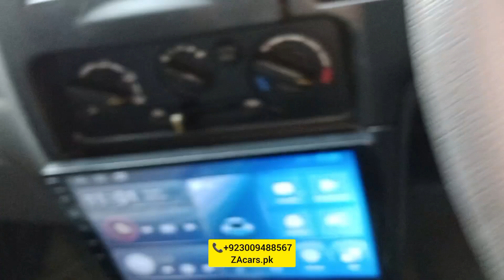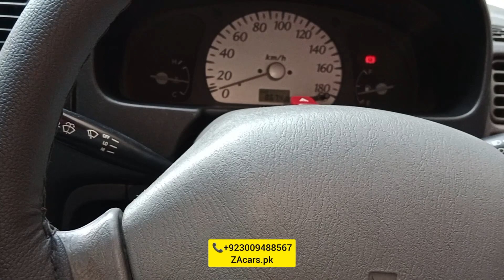Suzuki Alto 1000cc Zabardast Electric power steering with speed sensor kit specialist one year guara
Suzuki Alto 1000cc Mashallha Electric power steering with speed sensor kit One Year guarantee japanese motor and speed sensor kit and all accessories available very good quality and low price available to ZAcars.pk